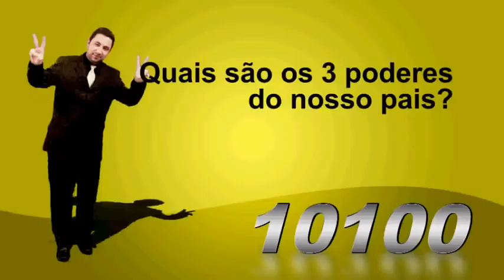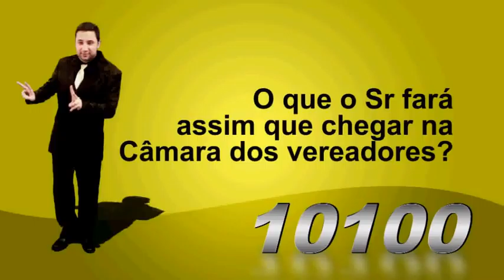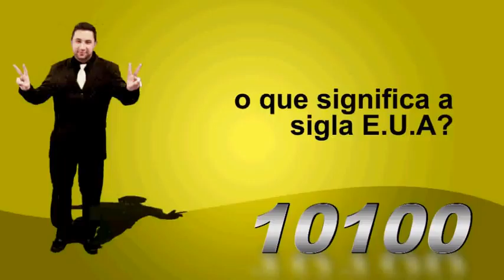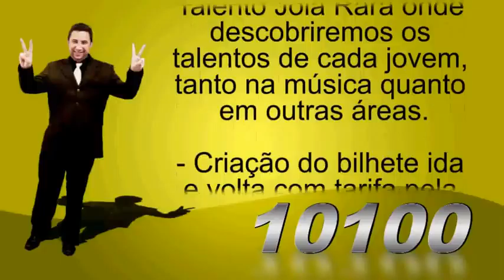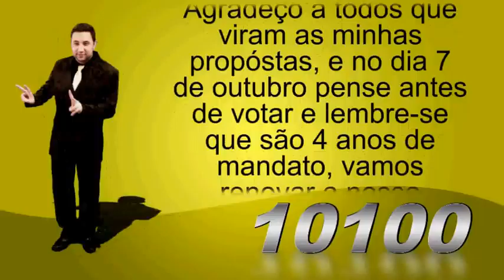GILSON DO CARVÃO - 10100 - Sorocaba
Candidato pelo PRB de Sorocaba - SP